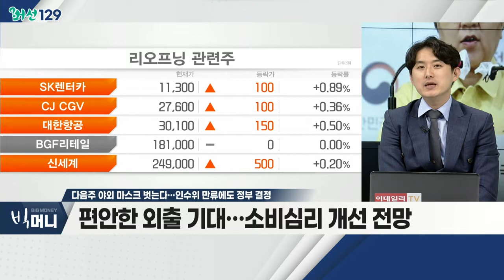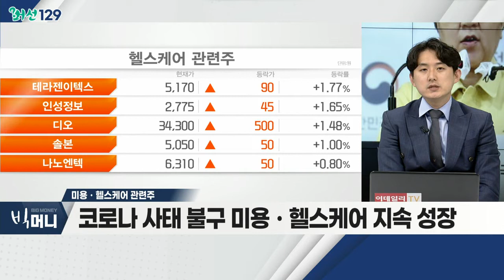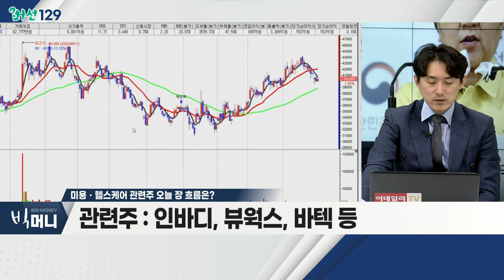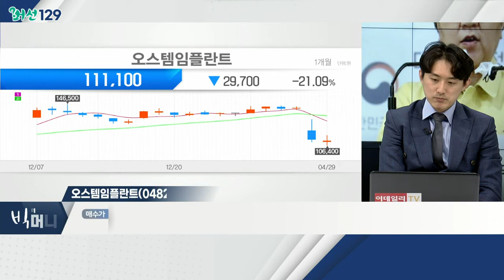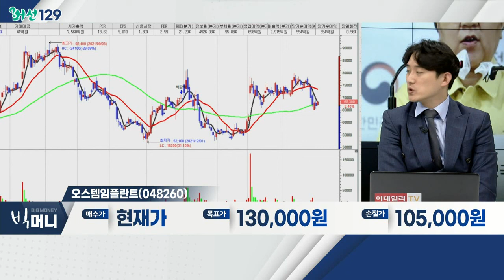다음주 야외 마스크 벗는다… 인수위 만류에도 정부 결정_머선129 (20220429)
# 다음주 야외 마스크 벗는다…인수위 만류에도 정부 결정
- 실외 마스크 의무 해제… 본격 리오프닝 기대
- 편안한 외출 기대… 소비심리 개선 전망
- 본격 외출 시즌… 관련주 관심 증가 기대

미용ㆍ헬스케어 관련주
- 코로나 사태 불구 미용ㆍ헬스케어 지속 성장
- 中 외 신흥국 시장 고속 성장 지속 기대
- 북미, 유럽 시장 수요 회복 전망
- 외국인ㆍ기관 안정적 수급… 조정에 '매력' 증가
- 인바디, 뷰웍스, 바텍 등

- 횡령 이슈, 주가 선반영 판단
- 임플란트 시장, 성장 지속 기대
- 자사주 매입 등… 주주가치 재고